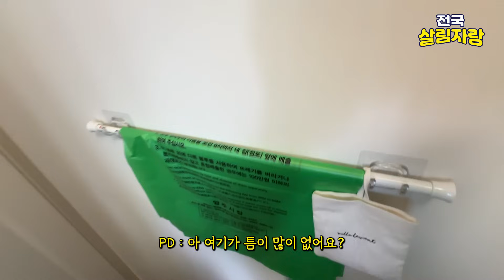안 보이는 부분은 재활용품으로 정리해요. 30대 주부의 정리 가치관 | 전국살림자랑 ep.49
스윙커튼봉은 업체에서 비공개 요청주셨습니다. 정보 공유드리지 못하는 점 양해 부탁드립니다...

-[무료 나눔 이벤트]-
-오클린 전동칫솔 무료나눔을 진행합니다.-

-[작성 양식] ⭐중요⭐-
-아래 양식에 맞춰 댓글과 구글폼 작성해주세요!-
-(📌두 가지 모두 작성하셔야 이벤트 참여가 완료됩니다!)-

-양식) 이번 영상에 대한 후기 작성-
         -오클린 무료 나눔을 신청합니다.-

-예시 : 오늘 ~~부분이 정말 좋았어요.-

-당첨자 발표는 커뮤니티를 통해 6월 24일(월)에 발표하도록 하겠습니다.-

안녕하세요,
정리마켓🏠 코디네이터 정코입니다!

전국살림자랑의 49번째 주인공을 소개합니다~

※필독※
🚨전국살림자랑 출연 신청 안내사항🚨
1. 정리된 공간 사진 혹은 영상 첨부 필수
2. 출연료 50만원 제공
3. 나이, 성별 무관
4. 살림에 대한 전반적인 이야기, 완벽하지 않아도 괜찮습니다.

📮 사연신청방법
1. 살고 계신 지역
2. 주거 형태(아파트, 주택, 빌라, 원룸 등)
3. 가구 인원 수
4. 본인만의 특별한 스토리를 적어주세요.(사진 혹은 영상과 함께)
5. 스토리를 재밌게 적어주시면 선정에 도움이 됩니다!

↓ 아래 카톡 연락처로 사연을 보내주세요!
📌 카톡: 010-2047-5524 (문자, 전화는 안 됩니다❌ 꼭카톡만남겨주세요!🙏)
*과분한 사랑으로 정말 많은 분들이 연락을 주고 계십니다.. 내부적으로 확인 후 최대한 답변을 드리고 있으나 누락 되는 경우가 있는 점 양해 부탁드릴게요!
감사합니다❤️

⏰타임라인 /Time Stamp
[00:00] 하이라이트
[00:40] 오늘의 주인공
[01:05] 주방
[12:20] 세탁실
[14:36] 안방 및 안방 드레스룸
[18:01] 안방 화장실
[19:39] 메인 옷방
[20:57] 인터뷰
[22:18] 출연 신청 안내